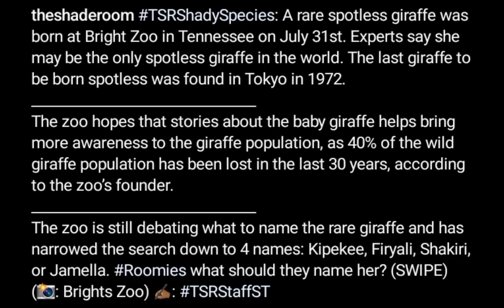Rare Spotless Giraffe Born In Tennessee At Bright Zoo